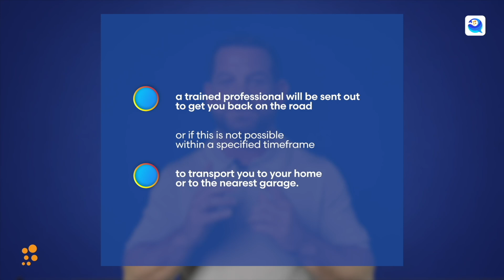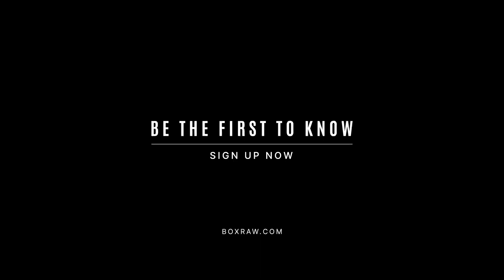“HE TRIED TO GIVE ME AN AGGRESSIVE LOOK” Adam Azim ON WEIGH IN DRAMA | FIGHTING IN SAUDI? | RIBEYE🥩